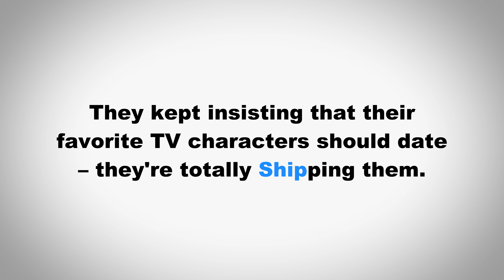American slang: Ship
In this video we learn how to pronounce the American slang "Ship" and use it in a sentence.